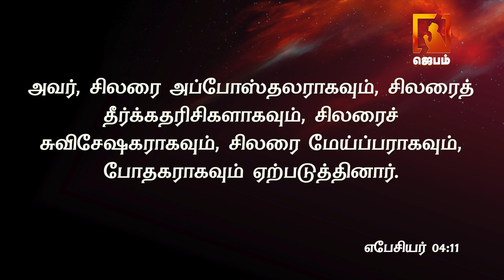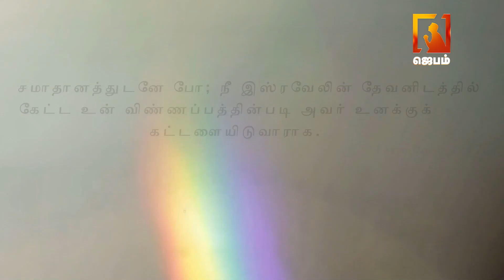தேற்றும் சத்தம் | Voice of Comfort | ACA Puzhal Ministries | Pastor M.Simon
1. The Holy One- A programme where God is being praised for His holiness by describing His attributes.
2. Prayer Walk- Each day a street is selected and prayer walked. So monthly 22 streets are walked and prayed for.
3. Traffic prayer-Telecast of Praying on the accident spots .
4. Emergency prayer-Instant telecast of prayer points and Praying for the critical patients in the hospitals as and when the prayer needs are shared from 17 different well known hospitals in the city.
5. Breaking Prayer- whatever be the breaking news would be immediately telecasted as a prayer need.
6. How to Pray?- Based on the ongoing issues of the society, three different pastors discuss how to avoid the future repetitions of the same issues and pray for the same.
7. My leaders-Telecast of conducting Personal interviews with Government Leaders and praying for them based on 1Timothy-1:2.
8. The Real Fighters- Daily prayer for the army and the police departments.
9. The Real Heroes- Daily prayer for the safety of Ambulance drivers.
10. Men of God- Personal interview with men of God where they share their testimonies and life experiences.
11. A Hand full of flour and little oil- Diet advice for pastors and preachers, live cooking, suggestions for consuming energy giving food for pastors before ministering on the stage.
12. Wedding at Cana- Telecasting the interview with the men of God on their Wedding Anniversary.
13. Don’t Worry- Teaching the people How to pray instead of worrying when the enemies rise against them.
14. Media Missions- Praying for all the Christian Media channels.
15. Seed- Telecasting the lives of the men of God who have entered into eternal glory.
16. Goodnight – Thanksgiving prayer for the day.